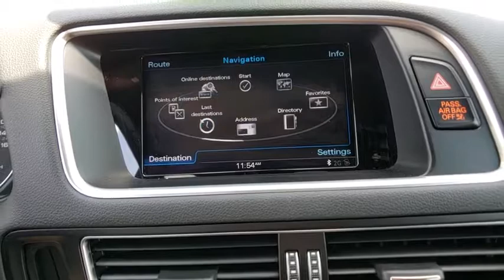2016 Audi Q5 Daytona, Palm Coast, Port Orange, Ormond Beach, FL DP4378T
2016 Audi Q5 Premium Plus - Stock#: DP4378T - VIN#: WA1D7AFP7GA040971

1050 N Tomoka Farms Rd

GREAT MILES 13,390! EPA 26 MPG Hwy/18 MPG City! Nav System, Moonroof, Heated Leather Seats, Power Liftgate, Rear Air, Supercharged, TECHNOLOGY PACKAGE, AUDI GUARD PROTECTION KIT, All Wheel Drive, Aluminum Wheels. CLICK ME!KEY FEATURES INCLUDEAll Wheel Drive, Power Liftgate, Rear Air, Heated Driver Seat, Supercharged Rear Spoiler, Leather Seats, Keyless Entry, Remote Trunk Release, Privacy Glass.OPTION PACKAGESTECHNOLOGY PACKAGE Bang & Olufsen Sound System, 14 speakers and 505 watts w/Dolby Digital 5.1 and noise compensation, Audi Parking System Plus w/Rear View Camera, front and rear acoustic sensors, Audi Side Assist Lane change assist, operates at speeds above 19 mph, visual warnings located in exterior mirror housings, Radar technology located behind rear bumper (not visible), Can be turned off, Audi Connect w/Online Services, Radio: MMI Navigation Plus System, TFT color, WVGA, 7 display screen (user-friendly control interface), control knob w/joystick and buttons in center console, Audi connect, Bluetooth streaming audio, HD Radio technology, in-dash single CD player plus DVD capability, SiriusXM Traffic and voice control system, Color, AUDI GUARD PROTECTION KIT all-weather floor mats and cargo mat. Audi Premium Plus with Moonlight Blue metallic exterior and Chestnut Brown interior features a V6 Cylinder Engine with 272 HP at 4780 RPM*.EXPERTS RAVEEdmunds.com's review says Materials quality is excellent, and the overall ambience is one of sophistication and class.. Great Gas Mileage: 26 MPG Hwy.WHO WE AREThere are many reasons why people visit Fields BMW of Daytona from the Daytona Beach, Ormond Beach, Port Orange, Palm Coast, Deland, Jacksonville and St AugustineHorsepower calculations based on trim engine configuration. Fuel economy calculations based on original manufacturer data for trim engine configuration. Please confirm the accuracy of the included equipment by calling us prior to purchase.